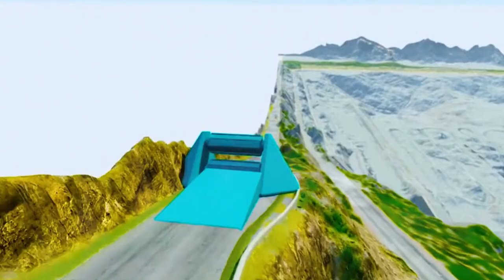BIG & SMALL Spider Man on Disabled carriage vs Train vs LAVA PIT WITH SPIKES - Pixar Cars in BeamNG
BIG & SMALL MCQUEEN & JACKSON STORM vs LAVA PIT WITH SPIKES & GIANT CANNON - Pixar Cars in BeamNG

BeamNG.Drive official mod repository Flatbed Trailer Cars Transporatation with Truck - Pothole vs Car